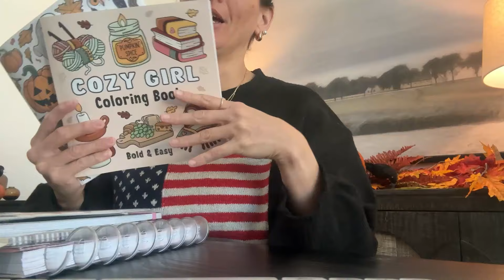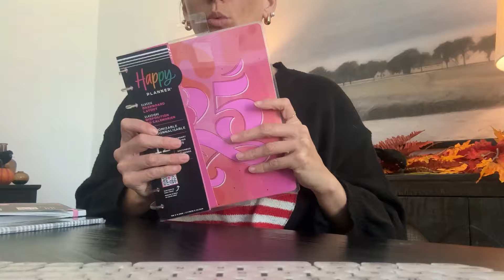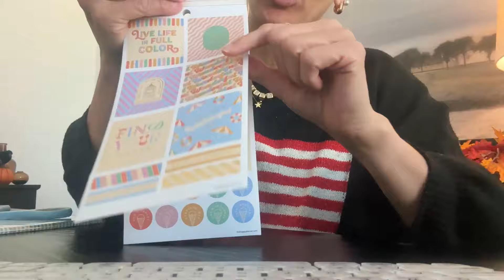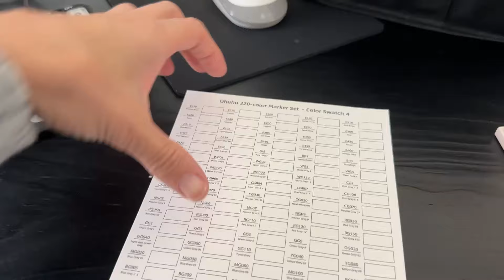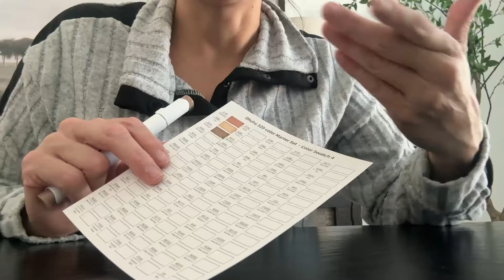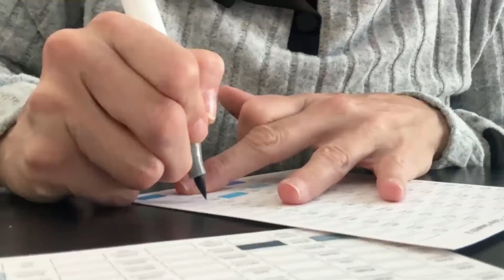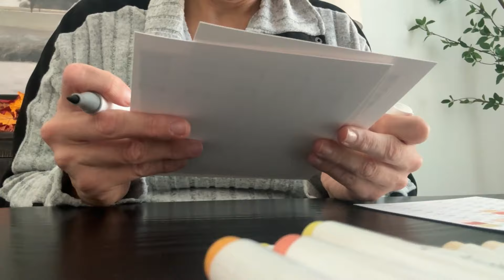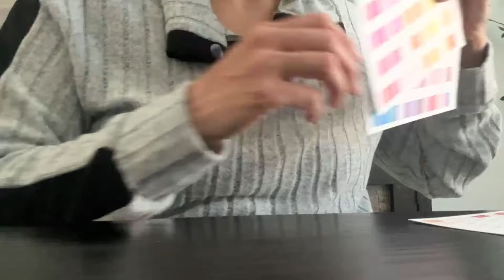HOME CLEANING when I'm EXHAUSTED + COLORING HOBBY gets an upgrad (Coloring Swatch Book)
Bonfire Essential Oil Diffuser(bedroom)

Volcano Essential Oil Diffuser (entryway)

Fall Essential Oils I'm using

Ouhu Alcohol Markers

Cozy Coloring Book

Halloween Coloring Book: Out of print :(

My Mop

Shop my CUSTOM COMPLETED Halloween Junk Journal constructed all by me